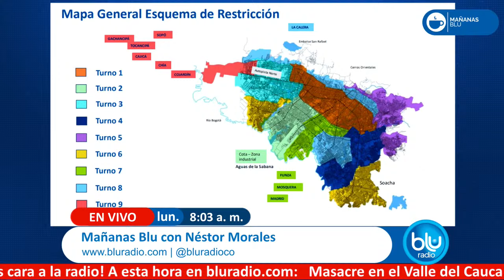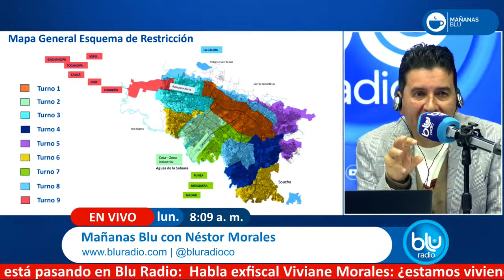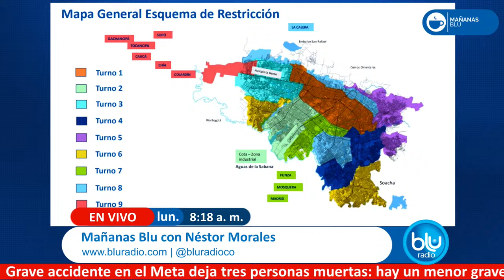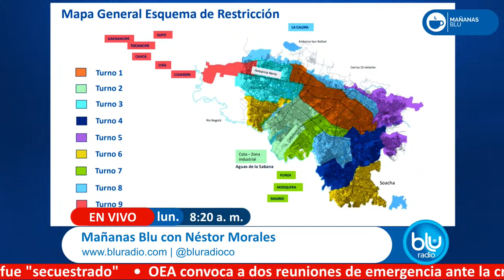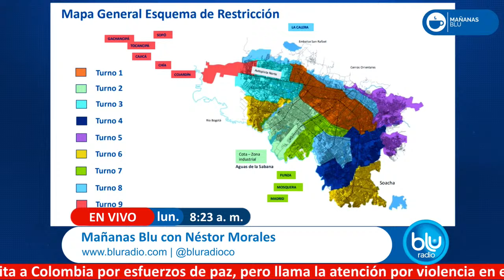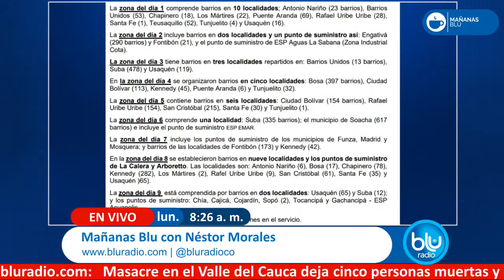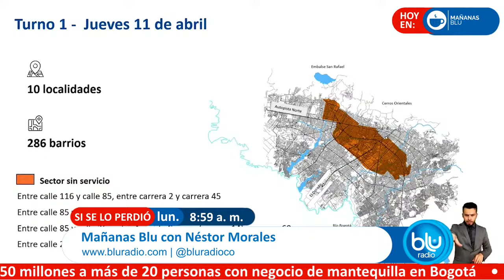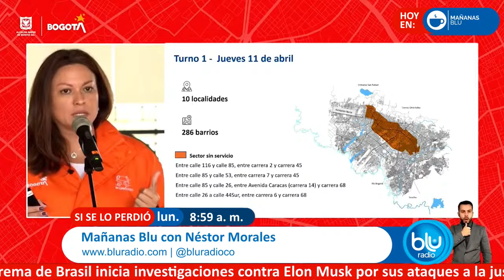Mañanas Blu con Néstor Morales 8:00 – 9:00 I 08-04-2024 I Nueva junta directiva de Ecopetrol